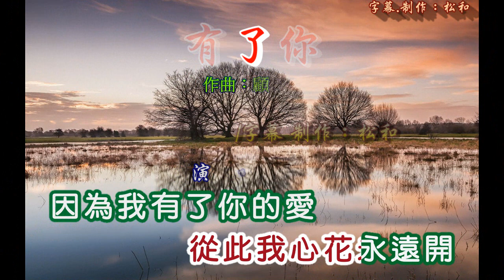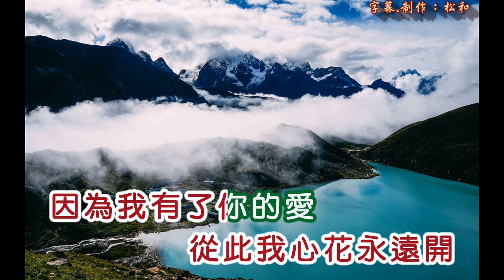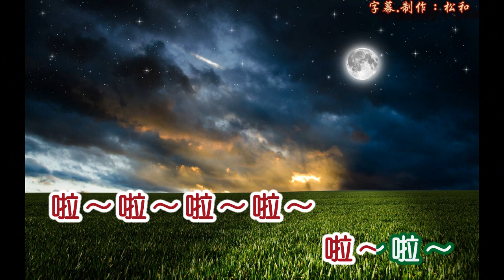劉美華 ~ 因為有了你的愛